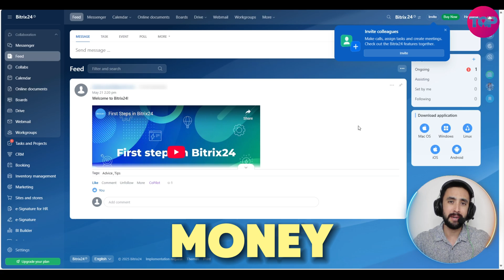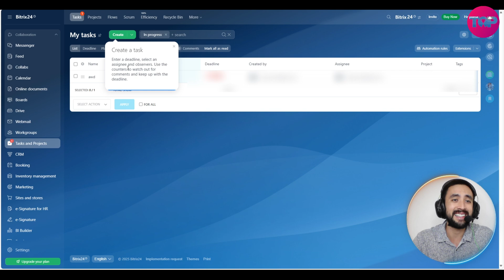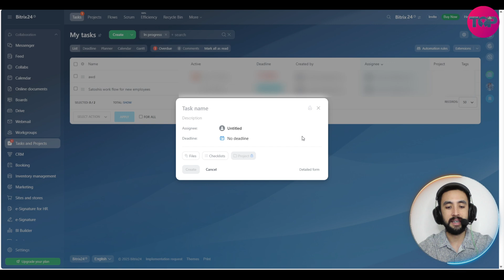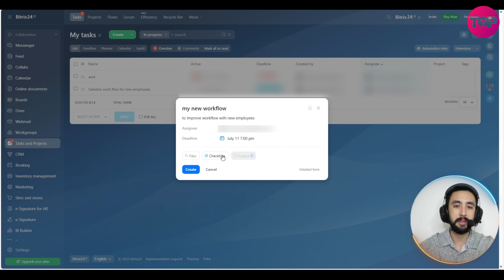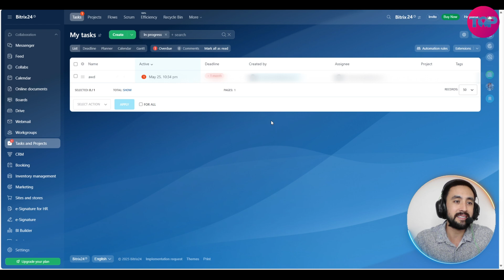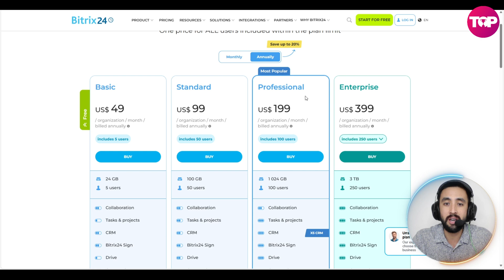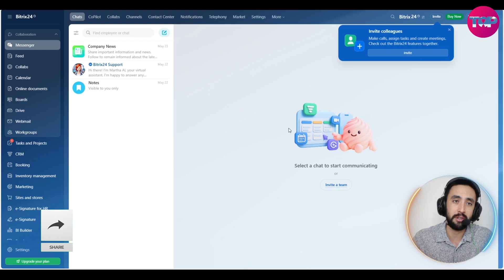AI Tools For Productivity: Is Bitrix24 The Ultimate Work Tool?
AI Tools For Productivity | AI Work Hacks | AI Automation

Looking for a smarter way to manage your workload and boost your team’s efficiency? In this video, we break down Bitrix24—a powerful all-in-one business platform that helps you stay organized, automate workflows, and simplify collaboration using cutting-edge AI tools.
Whether you’re managing remote teams or running your own business, Bitrix24 makes it easier to handle tasks, communication, and project timelines—all in one place.

🔧 What You'll Learn:
Unified Communication Hub: Chat, call, share files, and manage updates seamlessly.
Smart Task Management: Create, assign, and monitor tasks with ease.
AI-Powered Automation: Use built-in tools like Copilot to simplify client outreach and routine workflows.
Integrated Calendar: Organize your schedule without jumping between apps.
Flexible Pricing: Try it FREE with unlimited users or explore premium plans starting at $49/month.

This video will guide you through the top productivity benefits of Bitrix24 and show how it compares with other tools in terms of value, ease of use, and scalability.

Whether you're a freelancer, small business, or managing a global team, these AI tools can streamline your workflow and help you focus on what matters most.

💬 What’s your favorite AI tool for productivity in 2025?
Our goal is to help you make the best purchasing decisions, however, the views and opinions expressed are ours only. As always, you should do your due diligence to verify any claims, results, and statistics before making any purchase.

CHAPTERS:
00:00 - Intro
00:51 - Communication and Collaboration
01:23 - Task and Project Management
03:35 - Other Great Features
04:07 - Calendar
04:57 - Bitrix24 Free Plan
05:37 - Bitrix24 Pricing
06:14 - Outro